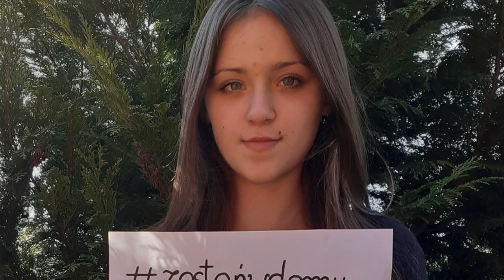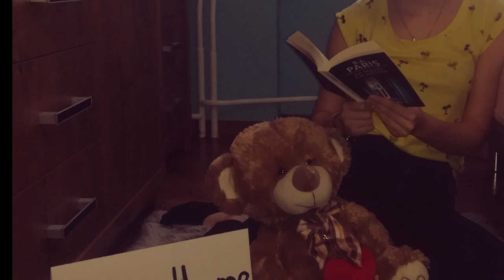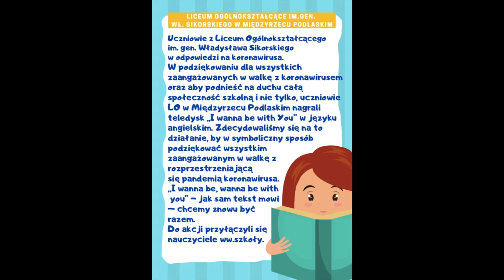Licealiści w odpowiedzi na koronawirusa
Film z archiwum LO Sikorski w Międzyrzecu Podlaskim.